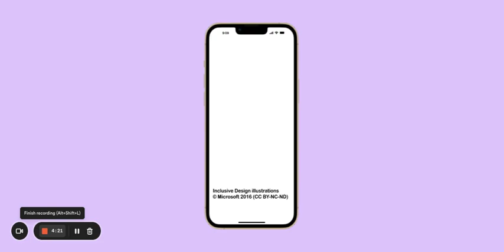▶ motion design monday: 11APR2022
12-second video of @figma SmartAnimate. I plan to make these short clips every 2nd Monday so I can improve my skills in micro interactions and motiondesign now that I've graduated from UX Design bootcamp!